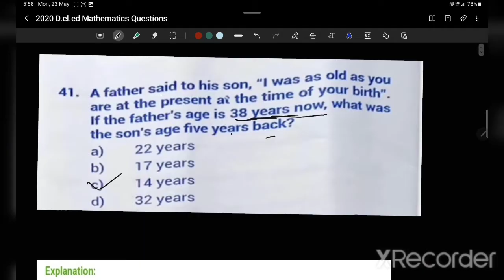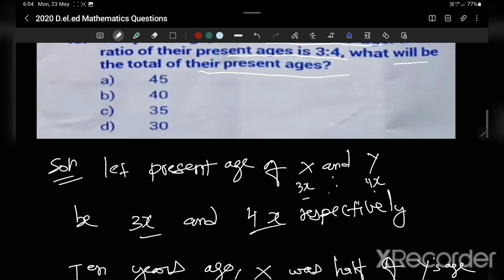meghalaya D.el.ed entrance exam 2020 maths questions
this question were ask in 2020 D.el.ed entrance exam meghalaya